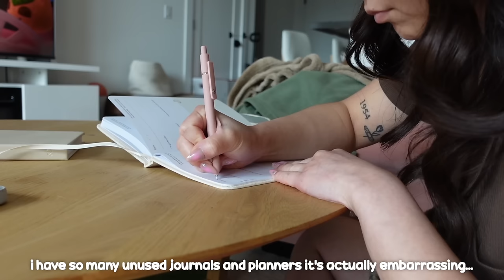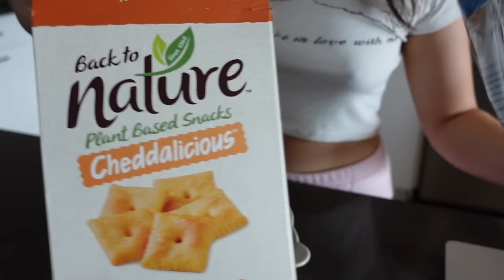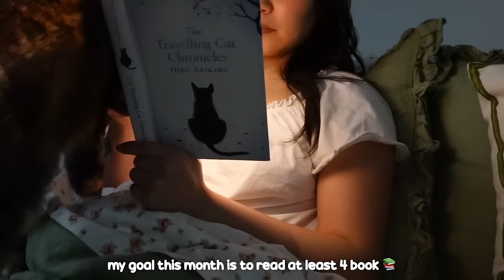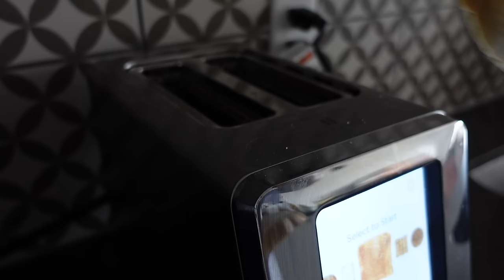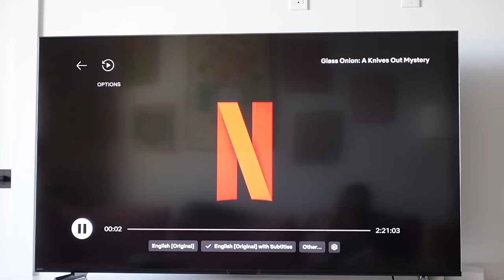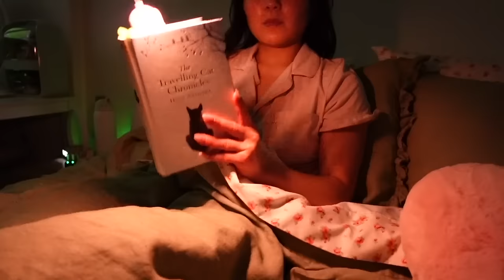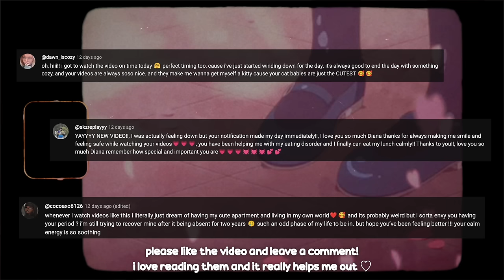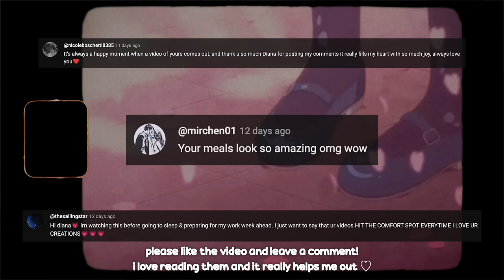living alone vlog 🎧 what i cook and eat, workout sessions, reset day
hello my amazing, beautiful friends!! i hope today has been kind to you. update me in the comments below ilysm ♡

HELPFUL LINKS TO SUPPORT 🍉‼️

❀ if you want the link to any of the products i use,

✧ social media ✧

◦ instagram: @ annyeongshil (new instagram name!! wooooo!!!)

❀ click here to join the discord! you'll be notified when i upload new videos, go live on twitch, and can also chat with me and other people in the community! (this link will expire a week from this video)